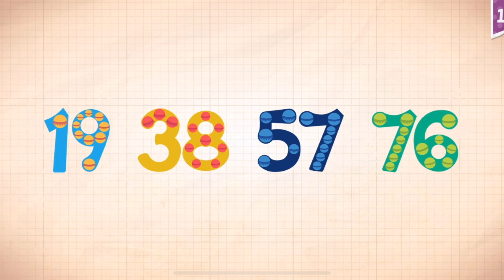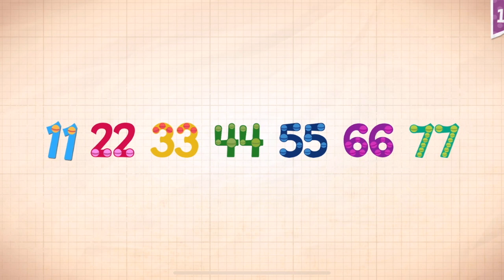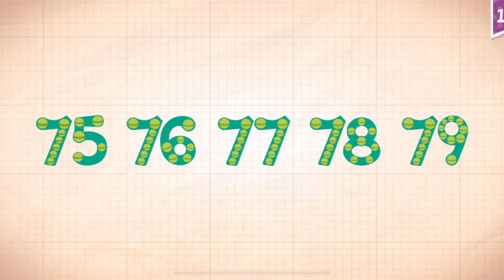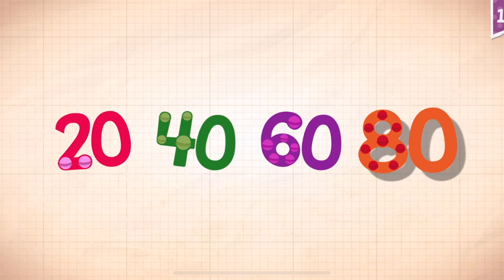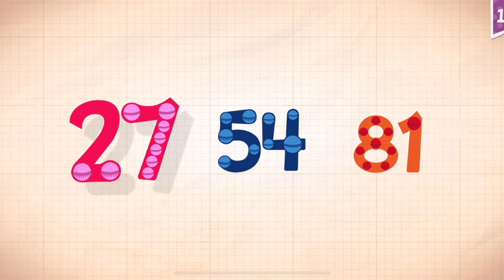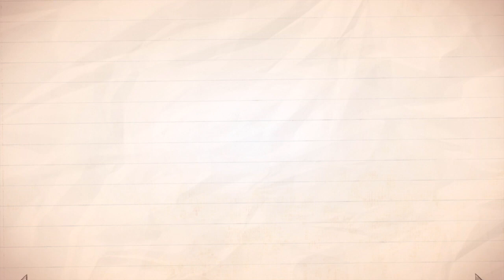Endless Numbers Learn To Count 1 to 10 Best App For Kids Count 1 to 50